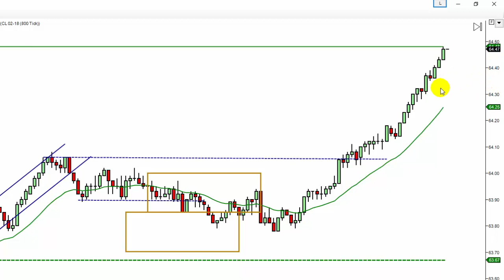11-01-2018 Demonstration Trade